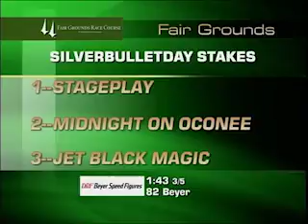Thoroughbred Week: January 23, 2016